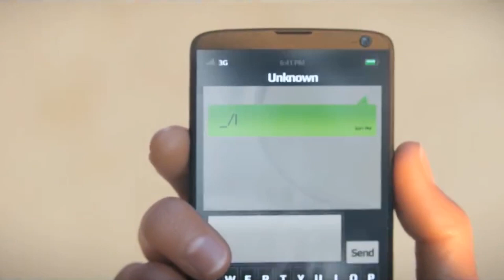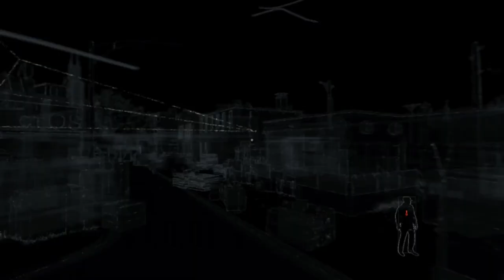Most Anticipated of 2014 - Watch_Dogs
Watch_Dogs is a very ambitious new IP from Ubisoft. This game looks to be one that truly defines next-gen, which is why it is one of OnlySP's most anticipated games of the year. Read the full article

Article written by Matt Bianucci.
Edited by Adam McDermott.